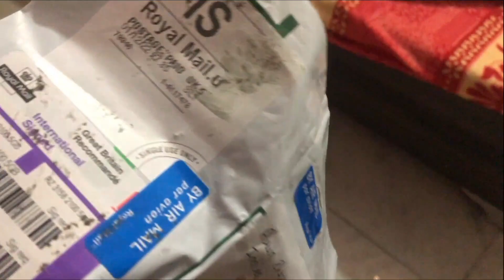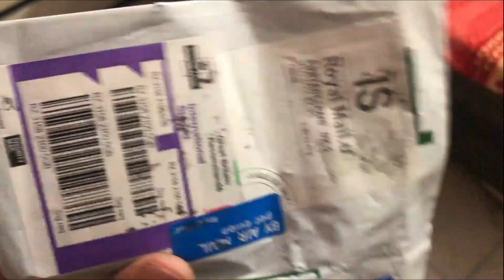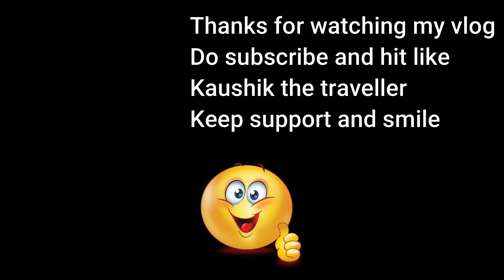Ghar par pooja bhi hui puri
Keep support and keep smile